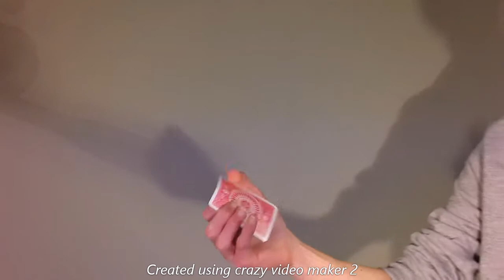JE COMMENCE ENFIN LES VIDEOS SUR INSTAGRAM !!!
Aujourd'hui on se retrouve pour une nouvelle vidéo avec des extrait de vidéos Instagram !!
J'espère que le concept va vous plaire !!
Bonne vidéo à tous !!
Clem magie